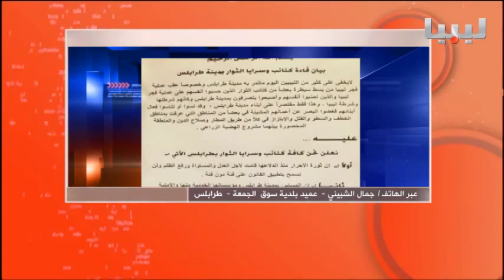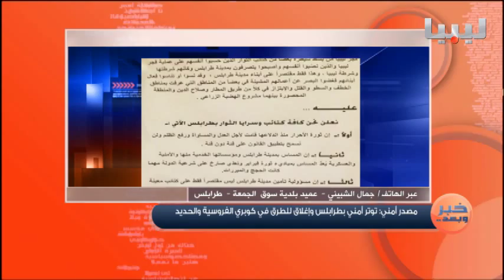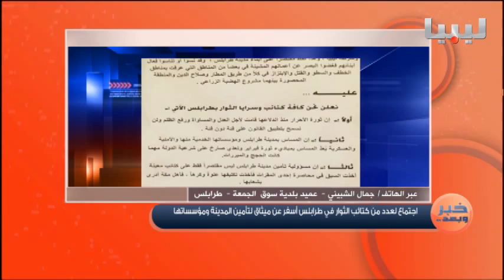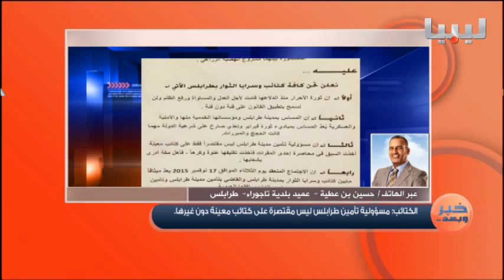برنامج خبر وبعد يوم 18/11/2015